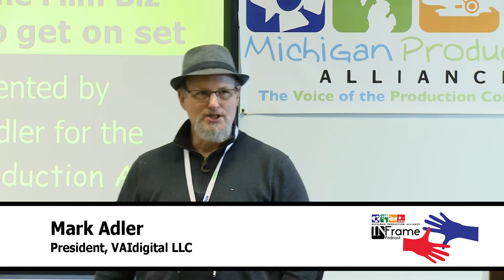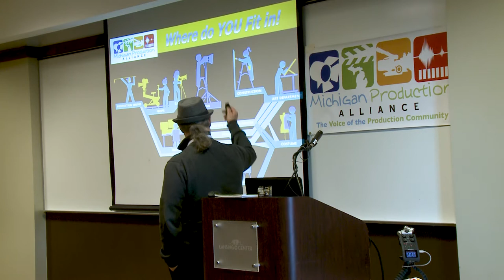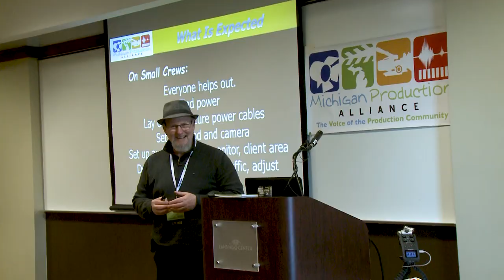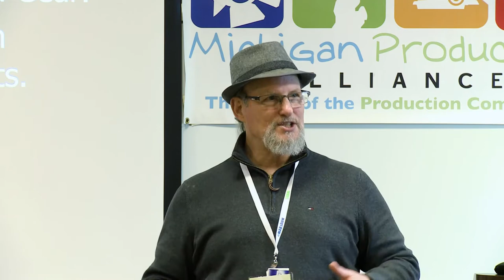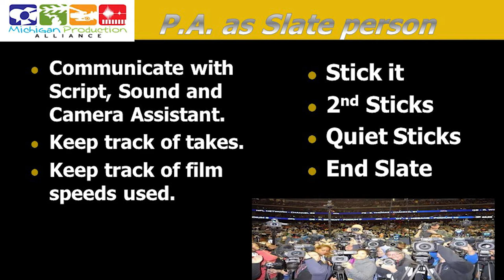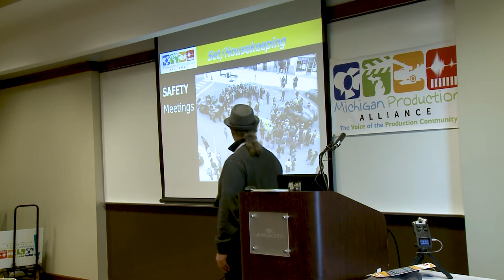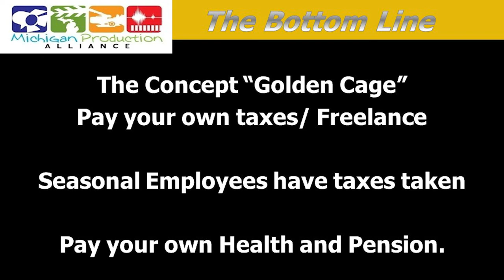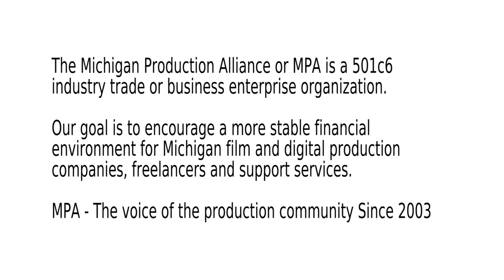Production Algebra at MAB Great Lakes Media Show 2020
The Michigan Production Alliance was asked to do several presentations for the Michigan Association of Broadcasters 2020 Great Lakes Media Show. Mark Adler, President of VAIdigital LLC, co-founder of the MPA discusses  "Production Algebra".

What does it take to get onto corporate, commercial and feature film sets? Production Algebra A Handbook for Production Assistants is essential to let you know what you can expect and what is expected of you on your first day.